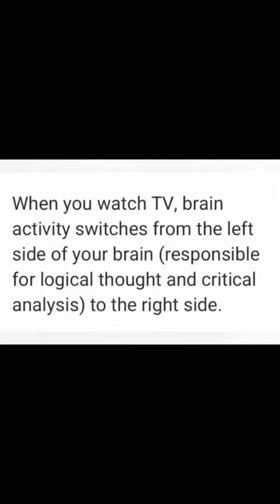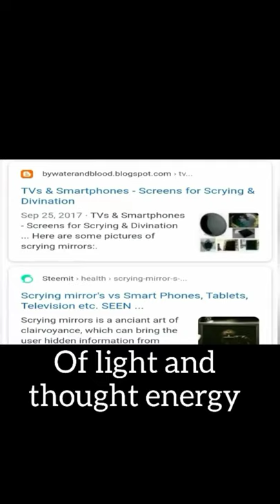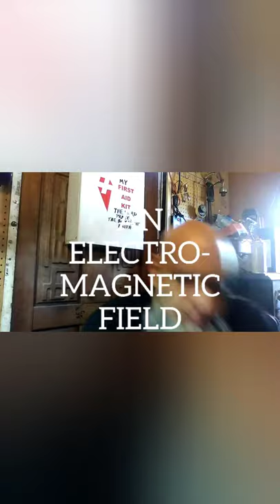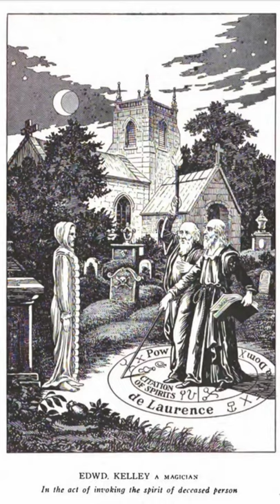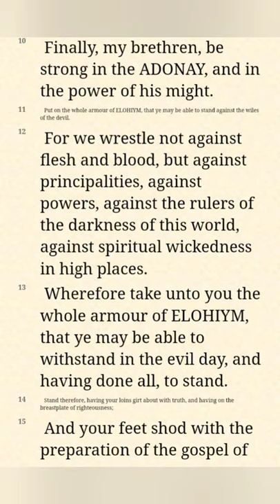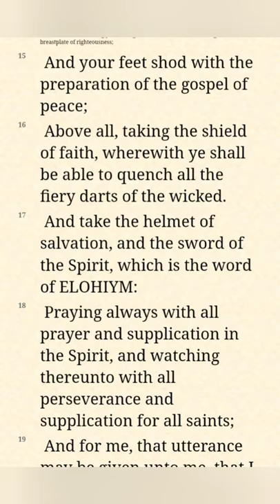You Are Being Deceived, Updated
After a short excerpt from my video You Are Being Deceived, I describe  the workings of and the ritual behind evocation and a scrying device, i.e. a smart phone, tablet and modern televisions.